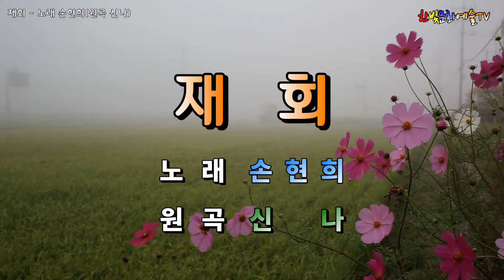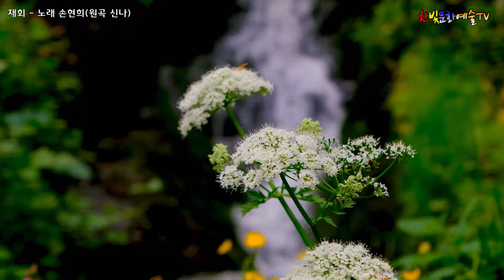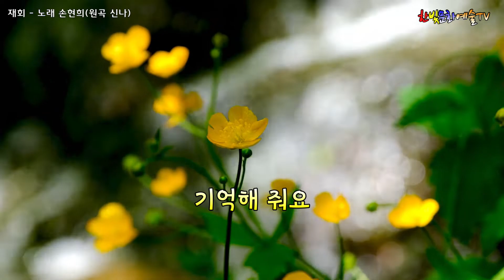재회 (원곡 신나 - Cover 손현희)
작사 - 최영애
작곡 - 강신웅
원곡 가수 - 신나

한빛이 참 좋아하는 가수의 노래랍니다. ^^

※ 한빛이 꾸리는 [문화재와 여행 채널]도 있습니다.
우리나라 구석구석의 문화재와 여행지의 아름다운 풍경과 거기에 얽힌 이야기를 들려드립니다.